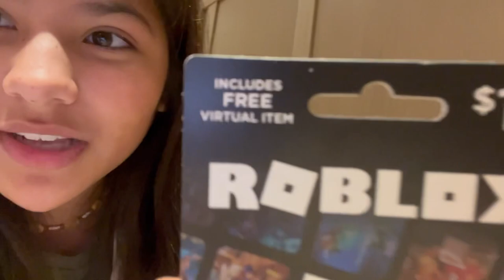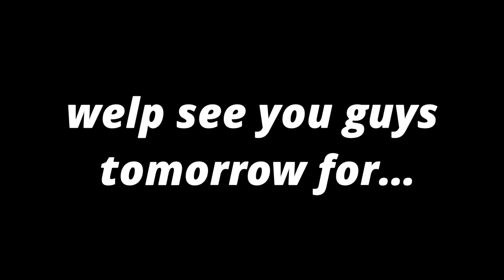band concert‼️ ~ vlogmas day 9 (2022)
hey guys! today’s video was yet again another short vlog, but i enjoyed going to nick's band concert. i hope you enjoy this video and yep.

people in this video:

julia f, addison d, cassidy, marley b, jillian h, tommy g, rae m, shriya k. katie c, noah k, luke b, julius h, brogan o, britton l, mrs bales, mother etheridge, mirabelle k, abi l, noah k, and nick k

im deeply sorry if this video isn’t good enough lmao. i hope you guys have a great day !